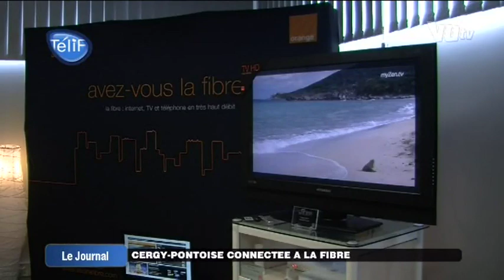Cergy-Pontoise connectée à la fibre optique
Sites webs/blogs, copiez cette vidéo avec le bouton "Intégrer" !
 Cergy est la première ville connectée à la fibre optique dans le Val d'Oise.